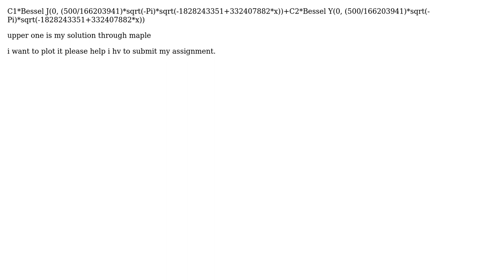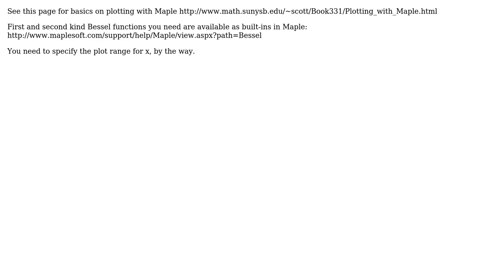beesel function i want to plot acoustic wave in terms of pressure vs x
With thanks & praise to God, and with thanks to the many people who have made this project possible! | Content (except music & images) licensed under CC BY-SA | Music | Images & others | With thanks to user Manish K Singh user John Smith and the Stack Exchange Network Trademarks are property of their respective owners. You are responsible for your own actions.